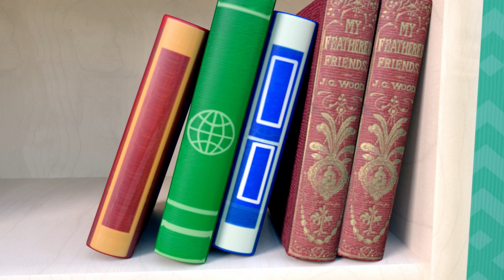Wheels on the Bus Song Educational Video | Toddler Songs - Nursery Rhymes & Kids Song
Wheels on the Bus Song| Toddler Songs Educational Video - Nursery Rhymes & Kids Song